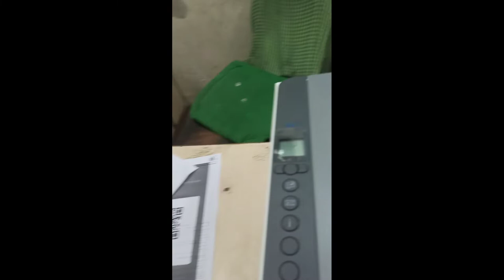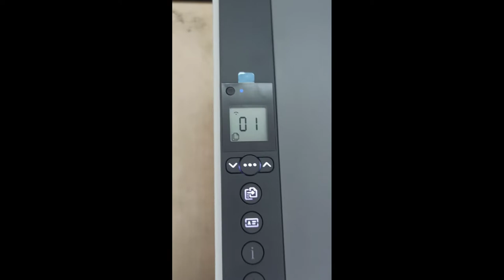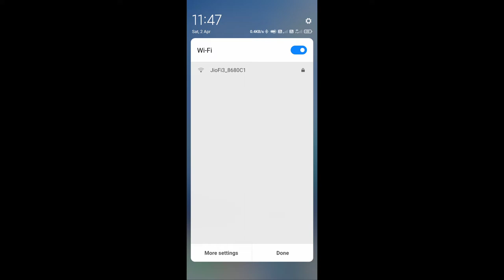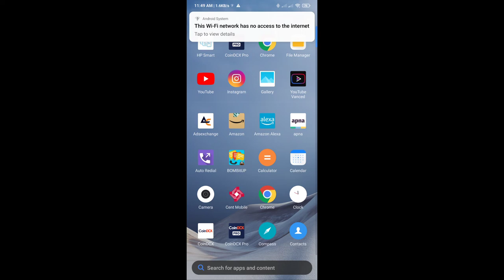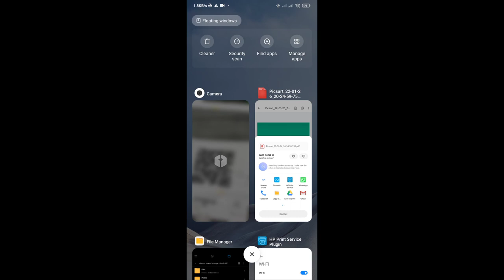HP Lajerjet Tank MfP 1005w printer ko mobile se kaise nikala/1005w wifi connection /1005w printer/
1005w printer

hp mfp 1005w printer

mfp 1005w printer,

laserjet tank printer,

printer,
best printer for small business 2022,
 hp laser tank printer,
hewlett packard,
 hp laserjet tank 1005w review,
hp 1005w printer refill,
 hp,
hp 1005w wifi setup,
 troubleshooting,
electronics,
 support,
, hp m1005 wifi printer,
 hp 1005w refill,
hp 1005w unboxing,
hp printer wifi printer setup,
1005w printer,
 om computer ,
hp laserjet tank 1005 mfp printer,
1005w printer wifi setup,
 hp 1005w wifi connections
, hp printer,
 toner tank printer,
hp laserjet tank mfp 1005 printer, industry-first laser tank printer 1005
, hp laserjet tank printer,
 best printer for shop use,
best printer for office use,
Hp 1005w printer wifi setup